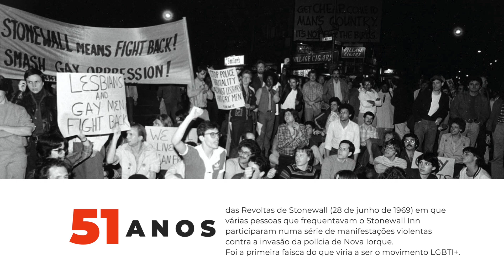Nós ainda Marchamos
A 3.ª Marcha de Viseu Pelos Direitos LGBTI+ realiza-se a 11 de outubro. Nós ainda marchamos (em segurança). Junta-te a nós nesta luta, vem fazer parte da organização da marcha e vem ocupar as ruas!
AVISO: A organização adaptará a marcha à realidade vivida e alterará o formato e o percurso sempre com o intuito de promover o distânciamento físico, e nunca o social, entre as pessoas de forma responsável e organizada, porque a última coisa que queremos é por as pessoas em perigo.